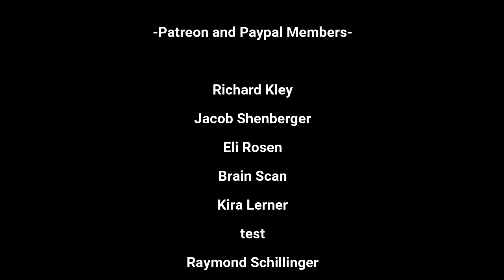Deconstructing Maxwell's Silver Hammer (Isolated Tracks)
Abbey Road 1969

00:00 Drum
03:28 Bass
06:56 Vocal
10:25 Piano
13:52 Electric Guitar, Piano Overdub and Moog
16:42 Acoustic Guitar, Organ, Anvil and Vocal Extra

Personnel

Drums (1968 Ludwig Hollywood Maple): Ringo Starr
Anvil: Mal Evans
Bass (1968 Fender Jazz Bass): George Harrison
Electric Guitar (1962 Epiphone ES-230TD Casino): Paul McCartney
Electric Guitar (1968 Fender Telecaster): George Harrison
Acoustic Guitar (1968 Gibson J-200): George Harrison
Piano (Hamburg Steinway & Sons Baby Grand Piano): Paul McCartney
Piano (Hamburg Steinway & Sons Baby Grand Piano): George Martin
Organ (Hammond L-100 Organ): George Martin
Moog (1968 Moog IIIp): Paul McCartney
Lead Vocal: Paul McCartney
Backing Vocal: Paul McCartney, George Harrison and Ringo Starr